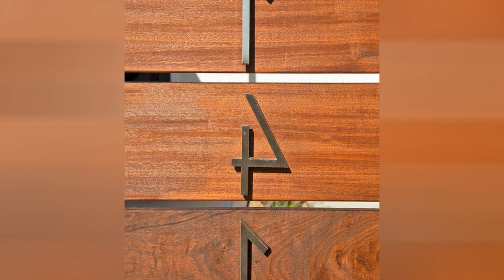75 Mid-sized Orange Patio Design Ideas You'll Love ♡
0:00:00 - Intro
0:00:12 - Mid-sized Orange Patio Design Ideas You'll Love: Inspirations 1 to 25
0:03:03 - Mid-sized Orange Patio Design Ideas You'll Love: Inspirations 26 to 50
0:06:07 - Mid-sized Orange Patio Design Ideas You'll Love: Inspirations 51 to 75